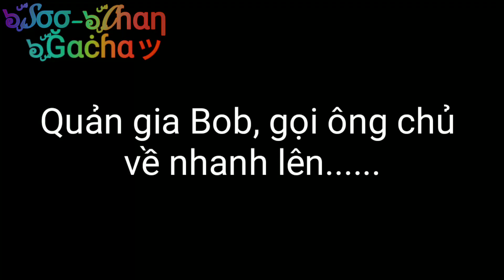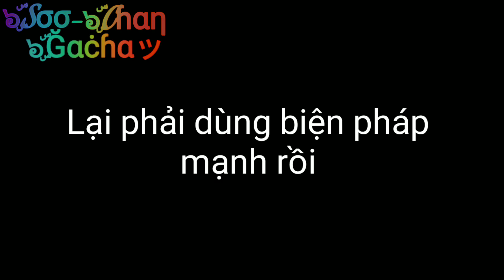•||Làm hầu gái cho tên ma cà rồng||•||Ep2||•||Gacha life Việt Nam||•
Ep 2: Cuộc giao dịch sự sống.
Giải thích chút nào: Lý do vì sao lại có mùi cháy thì là vì ma cà rồng sẽ bị mặt trời đốt cháy nếu không đủ sức mạnh để chống lại nên Kaito bị mặt trời đốt cháy da và đó là lý do có mùi cháy. Hết.
Okey, như đã hứa. Nãy phải đăng lại vì nó bị lỗi sưn sưn.
Tiếp tục 500-1k view có tiếp ep 3

Nhạc nền trong video

Pai
Thank vì đã xem video nhảm nhí của mình nhé
:333333
Thank